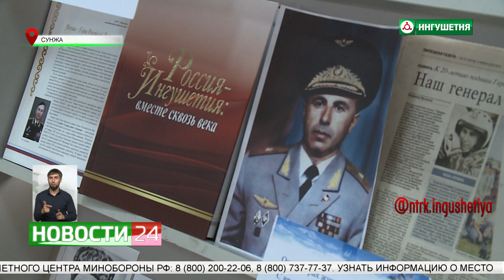В Национальной библиотеке прошел вечер памяти первого Героя России Суламбека Осканова